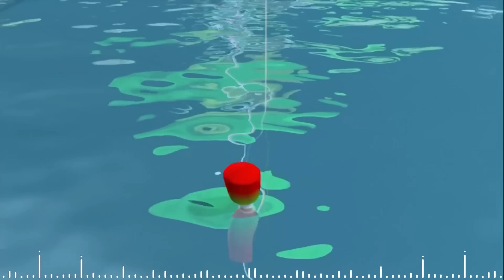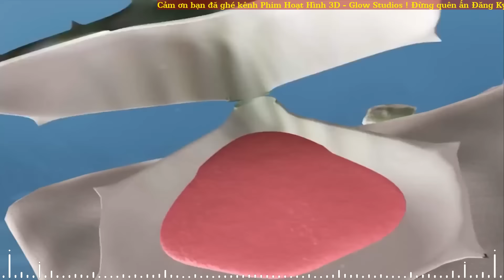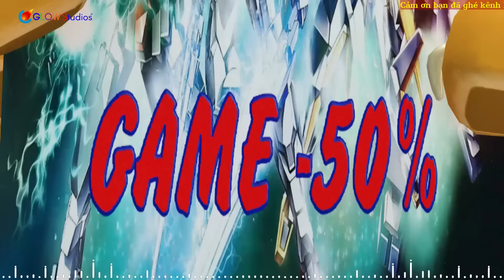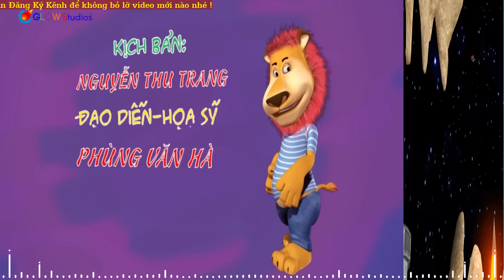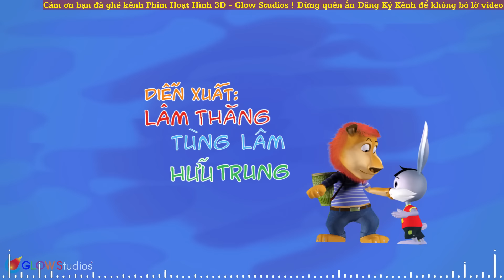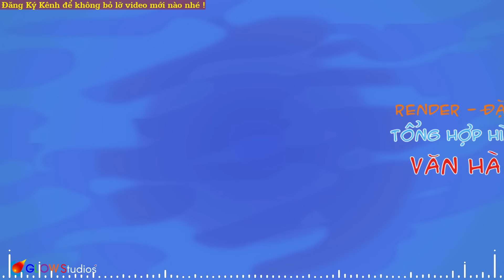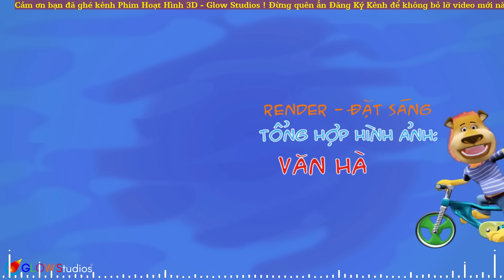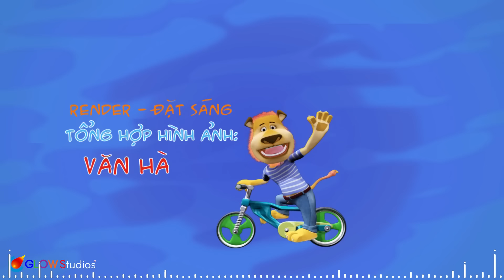Đi câu cá | Hoạt hình thiếu nhi vui nhộn | Lu và Bun 2023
00:00:00 1. phim hoạt hình lu và bun
00:13:56 3. Giai cuu trong the gioi game
00:21:23 4. Quai Vat Song Bang
00:25:24 5. Sung Phun Nuoc
00:29:39 6. Bong Hoa  BangThan  Ki
00:34:26 7. Nhung Mon Qua
00:39:28 8. Khu Rung Co Quai
00:43:57 9. Bay Chuot